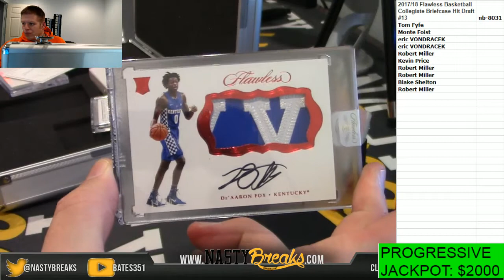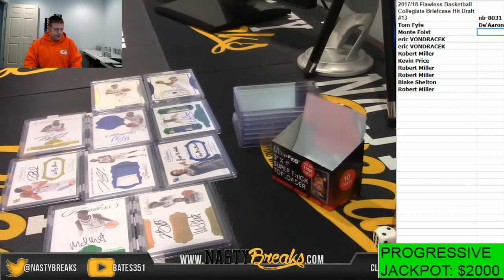11 14 17 2017 18 Flawless Basketball Collegiate Briefcase Hit Draft #13